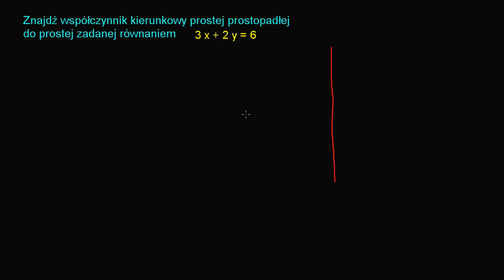Równania prostych prostopadłych w układzie współrzednych kartezjańskich